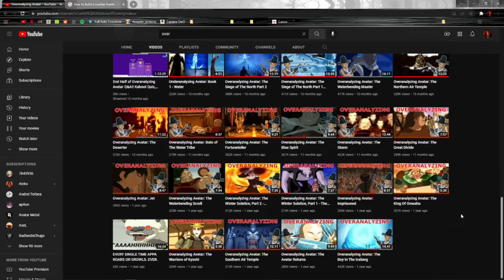Overanalyzing Korra: Welcome to Republic City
I took a crack at overanalyzing Korra because Overanalyzing Avatar has announced he will not be analyzing Korra for a while, so I started to make my own overanalyzing series. Whether I continue with this or not depends on if it gains traction. This very well may be the only OAK episode I post.

Subscriptions help and motivate me to make more content, and in the words of Overanalyzing Avatar: "my dumb lizard brain likes to see number go up"

SUBTITLES PROVIDED BY:
Red Dead Depressionist